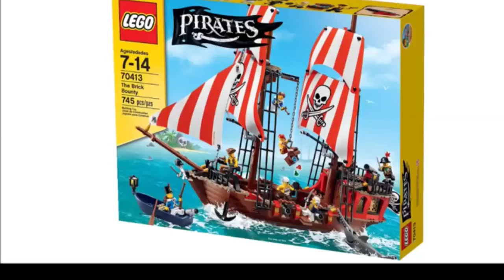Lego pirate sets 2015